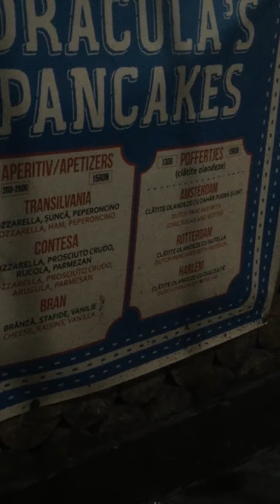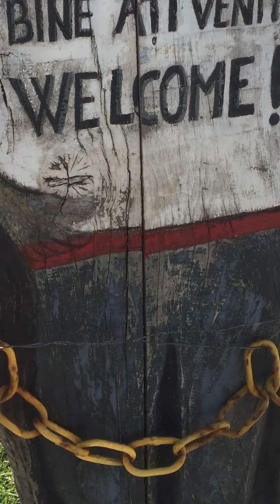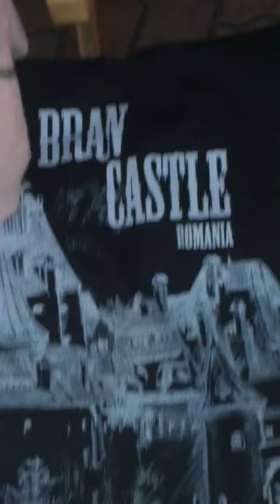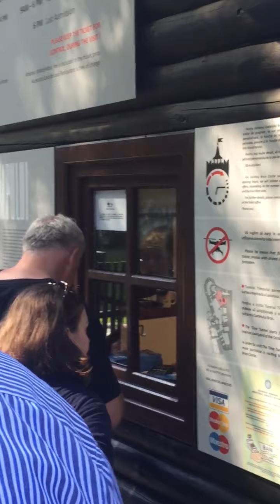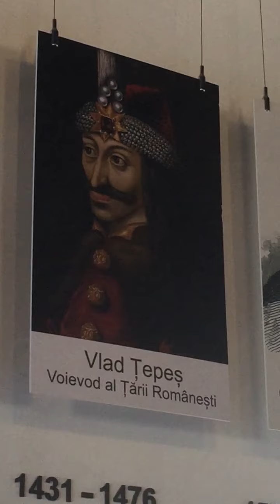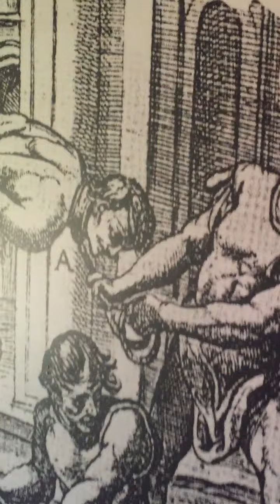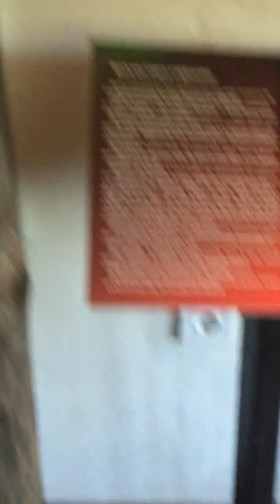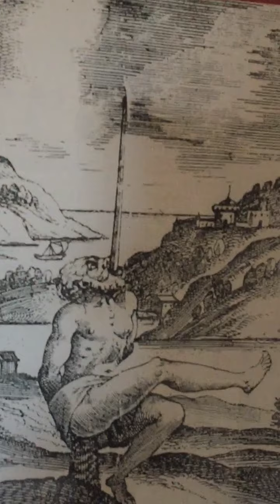⚠ When I went to Dracula's Castle Transylvania | Bran castle tour | Vlad Tepes | Girl road trip ⚠🔞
Vlog 2 I am on a road trip around Romania alone by car and I couldn't not go to visit Dracula's castle in the heart of Transylvania. The actual name is Bran castle. Watch the clip to find out more about the castle and it's secrets. Not advised for under 16! Halloween special. T o r t u r e room featured as well.